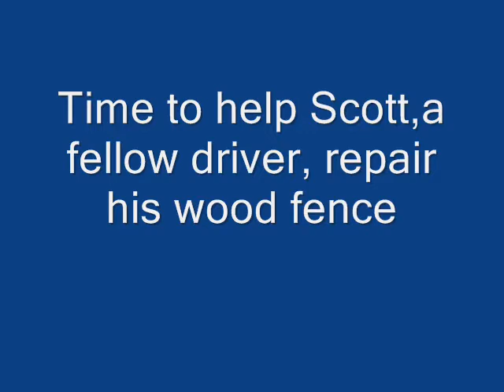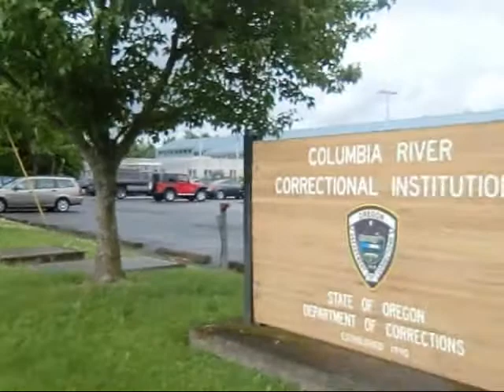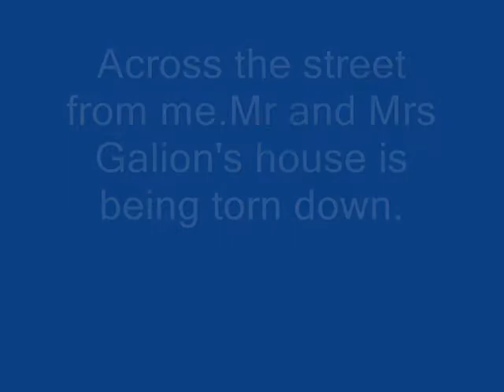Fathers Day Week.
Fishing,home improvement,golf,prison on the 73,urban renewal